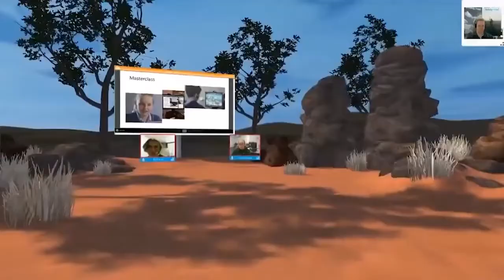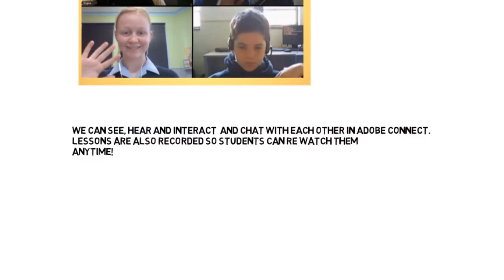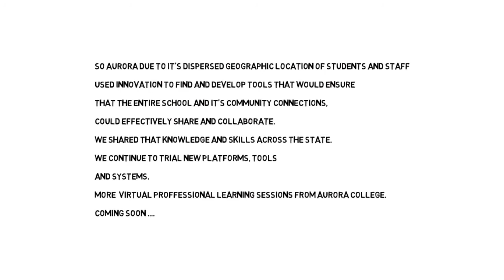07 Aurora College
T4L Award - LEADER IN PRODUCTIVITY & COLLABORATION - Winners 2018